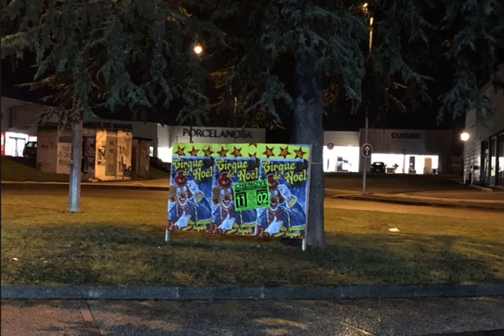Cirque de Noël 2021 (Chenôve)